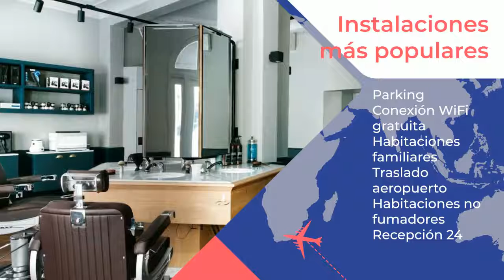Hôtel Mathis Elysées 4 ⭐⭐⭐⭐ |Comentarios de clientes. Opiniones reales. París, Francia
Este hotel de 4 estrellas está situado en una calle tranquila, a solo 220 metros de los famosos Campos Elíseos. El Hôtel Mathis ofrece habitaciones con una decoración de estilo barroco y WiFi gratuita. Todas las habitaciones presentan una decoración exclusiva y disponen de minibar, aire acondicionado y TV de pantalla plana vía satélite. Todas las mañanas se sirve un desayuno continental en el Hôtel Mathis. El Hôtel Mathis proporciona recepción las 24 horas y servicio de enlace con el aeropuerto bajo petición. Además, se halla a 15 minutos a pie del Arco del Triunfo y a 550 metros del Grand Palais.   Campos Elíseos - 8º distrito es una opción genial para los viajeros interesados en las compras, los viajes románticos y la comida.